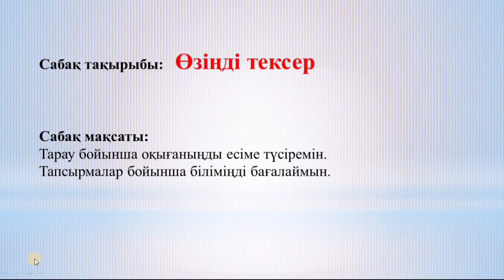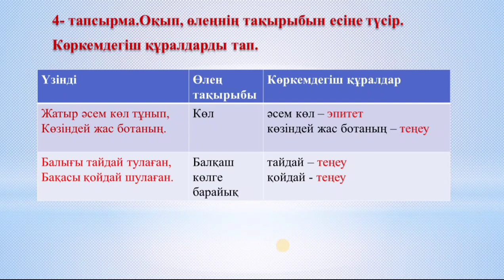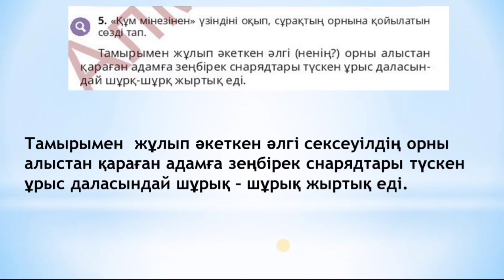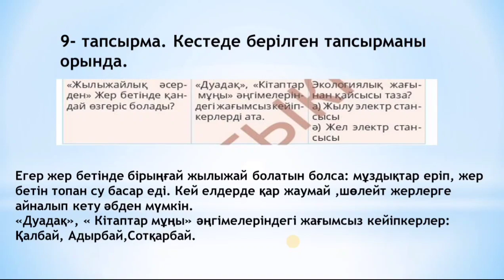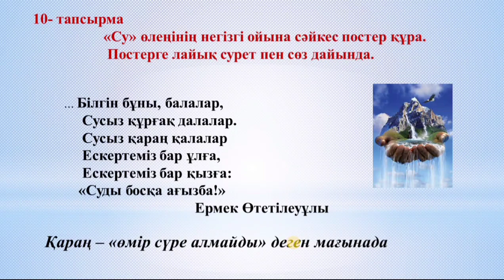Әдебиеттік оқу 4 сынып 77 сабақ Өзіңді тексер